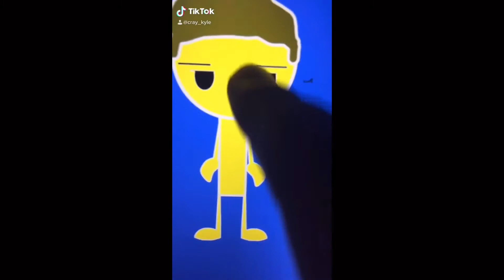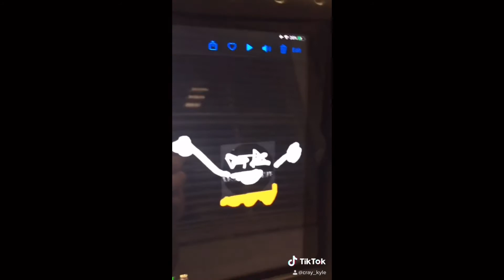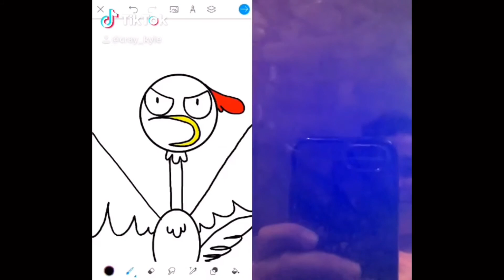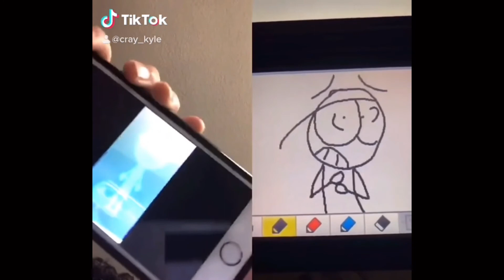TikTok Troc yuy (episode 3)